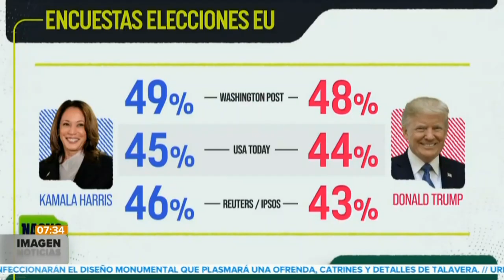Encuestas Elecciones E.U.A || Noticias con Juan Carlos Valerio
Internacional || A dos semanas de las elecciones presidenciales en Estados Unidos las preferencias en las encuestas se encuentran muy parejas.

Los detalles con mi compañera @janethleontv